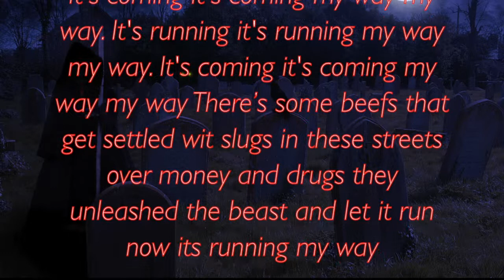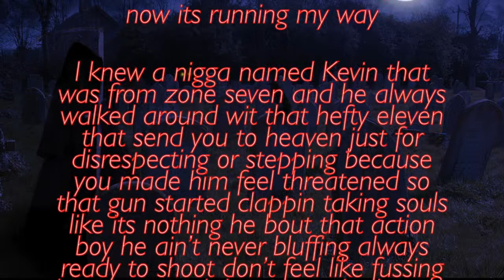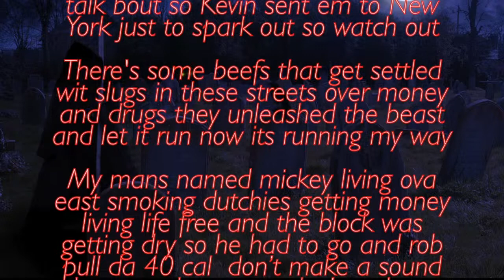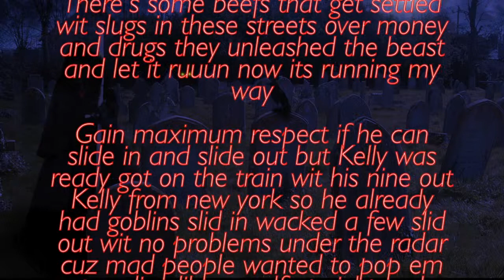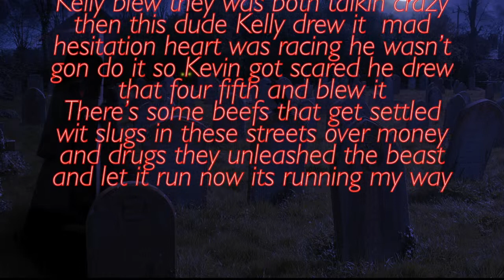LYFE MY WAY BY BROTHERS INCORPORATED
BULLY MUSIC RECORD MUSIC
Video produced by Hollis Crew Studios
Editor Sytanya Fells